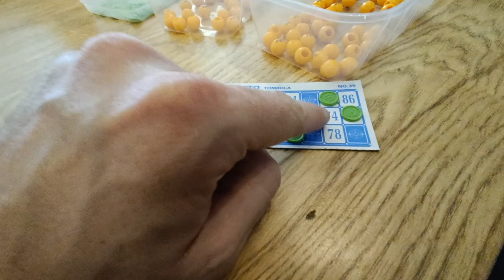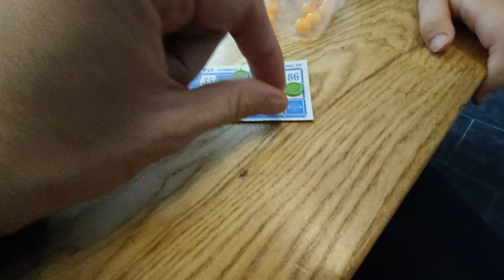Charlotte Plays Bingo Games To Play At Home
Lets play Bingo, a fun game for all the family. Who will shout FULL HOUSE first?